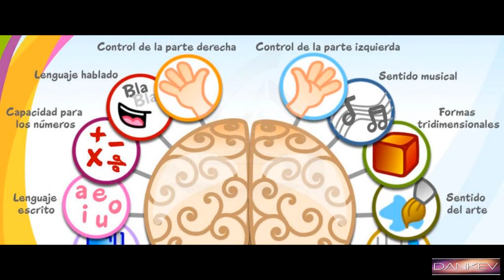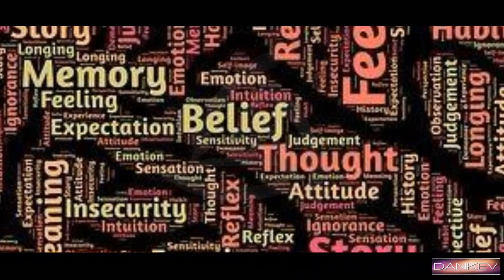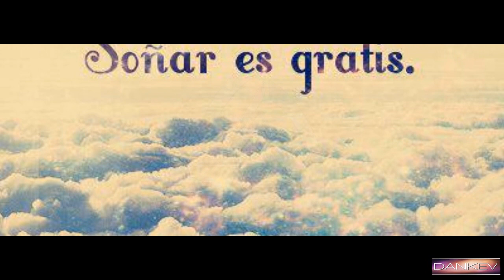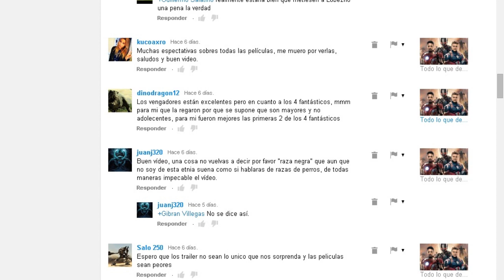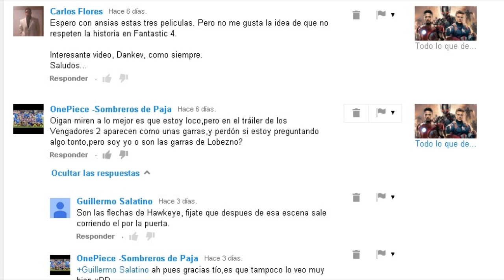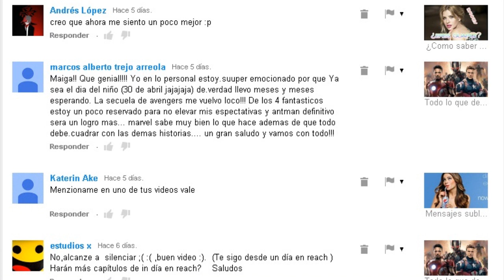LO QUE NO SABIAS DE LOS SUEÑOS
Amigos de Dankev! les traemos un nuevo vídeo, esta vez hablaremos de algunas curiosidades que tal ves no sepas acerca de los sueños. Saludos.